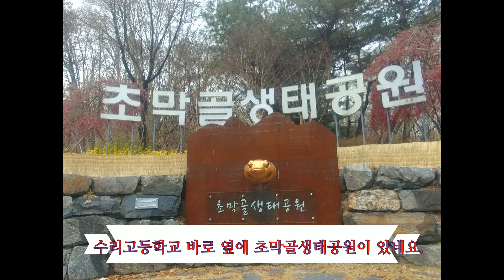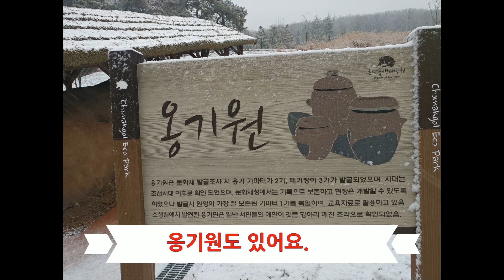첫눈, 첫눈오는날, 첫눈이온다구요, 50대유튜버, 초막골생태공원, 군포가볼만한곳, 수리산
첫눈, 첫눈오는날, 첫눈이온다구요. 50유튜버, 초막골생태공원, 군포가볼만한곳, 수리산